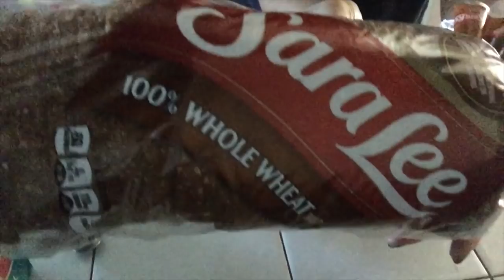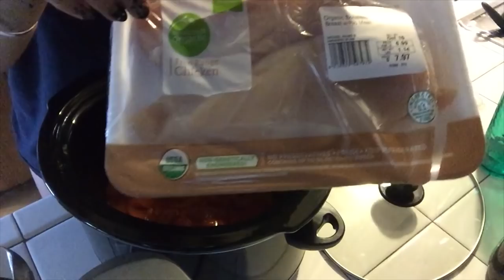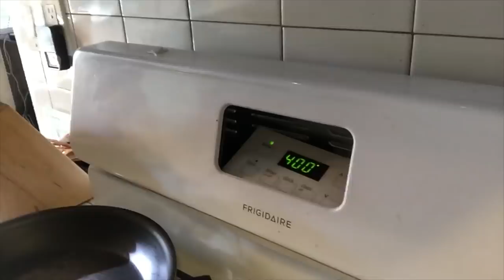HOW I MEAL PREP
TODAY ON NIRL: Lots of meal prep happens. And events.

I got these recipe ideas from "Fit Girls Fitkini Body Challenge" ebook

WRITE TO ME:

Nikki Limo
11271 Ventura Blvd. #159